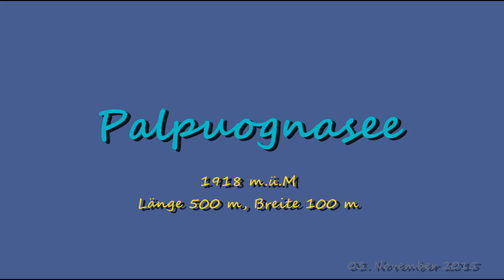Palpuognasee, Farbenspiel mit der HR54 am 02 11 2015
Farbenspiel mit der Halberg Rassy 54 Modellsegelyacht auf dem schönsten See der Schweiz.